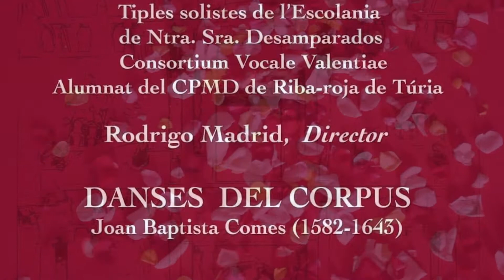Teaser "Danzas del Corpus" Rodrigo Madrid, director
Teaser del concierto "Danzas del Corpus" realizado dentro de la festividad del Corpus valenciano el dia 22 de Junio de 2022 en el Monasterio de San Miguel de los Reyes de Valencia.

CAPELLA SAETABIS
CONSORTIUM VOCALE VALENTIAE
MINISTRILES DE LA REYNA
ALUMNOS DEL CONSERVATORIO PROFESIONAL MUNICIPAL DE DANZA DE RIBA ROJA DE TURIA

CAPELLA SAETABIS
Director: Rodrigo Madrid
TIPLES SOLISTAS DE LA ESCOLANÍA. Director: Luis Garrido
Adrián García
Juan José Visquert
CUARTETO SOLISTA
Carmen Botella, soprano I
Quiteria Muñoz, soprano II
Laura Ortiz, contralto
Jesús Navarro, tenor
Israel García, corneto
Javier Martos, sacabuche
Francisco Gimeno, sacabuche
Ovidio Giménez, bajón
Francesc Valldecabres, órgano
Onofre Serrer, percusión
CONSORTIUN VOCALE VALENTIAE
Director. Luis Garrido
Paula Almendros, Tanya Durán, Jenny Castro, soprano
Estíbaliz Ruiz, Cristina Martínez, Mónica Cebrián, contraltos
José M. Bustamante, Natxo de Lequerica, Alejandro Díaz, tenores
Iñaki Muñoz, Valentín Petrovici, Mauro Llop, bajos
Directora. Amparo Ruiz
Maestra de danza: Victoria Fortes
INFANTILLOS
Daniela Balbastre Aparisi
Daniel Fuentes Zamora
Alba Gimeno Ruiz
Aldara Hidalgo Garrido
Paula Huemes Muñoz
Malena Huertas Fernández
Sara Peña Sanz
Yakelin Sena Mirand

Audio y video:
Orero Productions